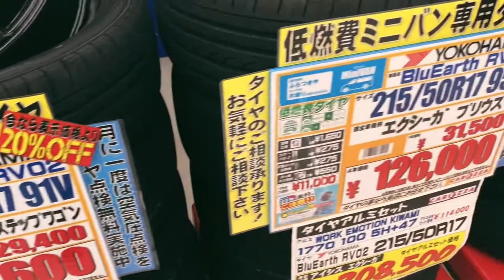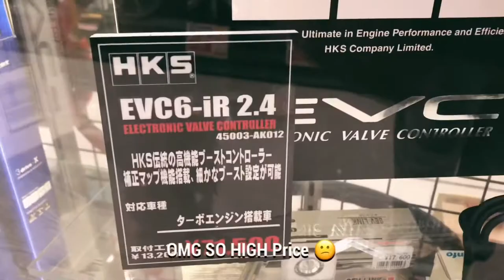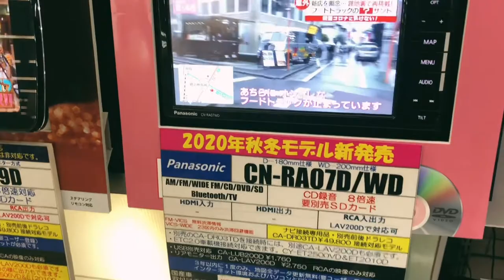WRX WHEEL HUNTING TOKYO ENKEI WORK BBS Latest price 😫🥺/STI/SUBIE/🛍🤗🛒スバルWRXホイールどれがいいかな2020/11/5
2020/11/5
Today I visit carezza auto parts shop
For looking good wheels for my SUBIE
They’re many type of wheels such as
Work BBS ENKEI my favorite as you know
Here with price tag
Another things this shop includes so many thingsI stayed there probably 1 hours it’s big
So check the video

今日はカレッツァ自動車部品店に行きます
 私のSUBIEのための良いホイールを探してください
 それらは次のような多くの種類のホイールです
 ご存知のようにBBSENKEIが私のお気に入りです
 ここに値札付き
 このお店のもう一つのことはとてもたくさんあります私はそこにおそらく1時間滞在しました
 だからビデオをチェックしてください

# SUBIE# WORK